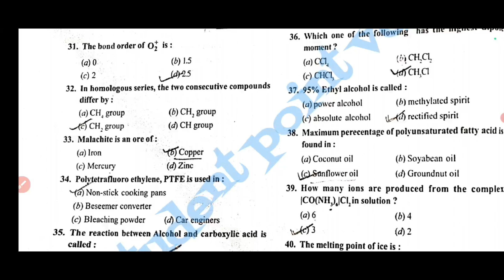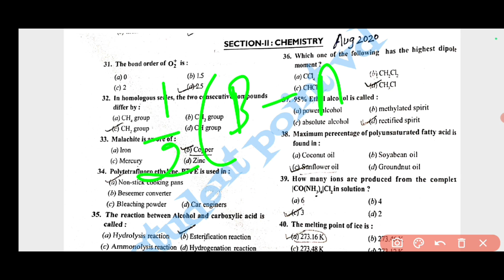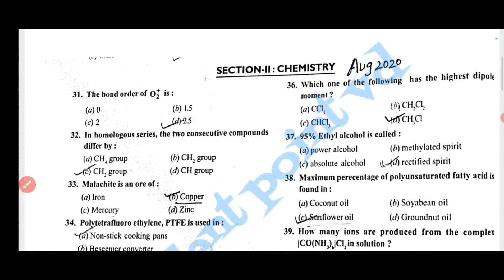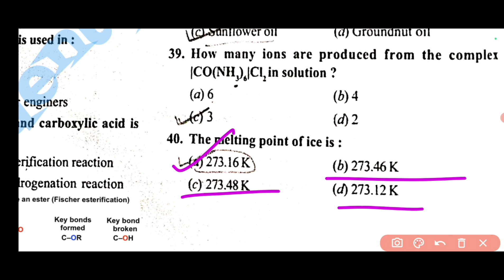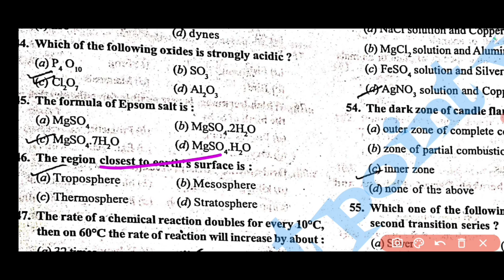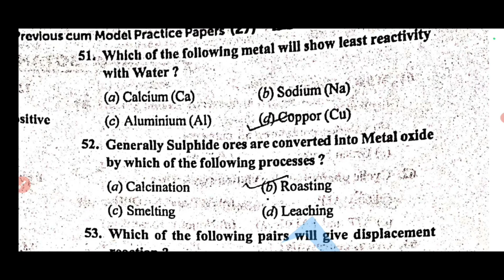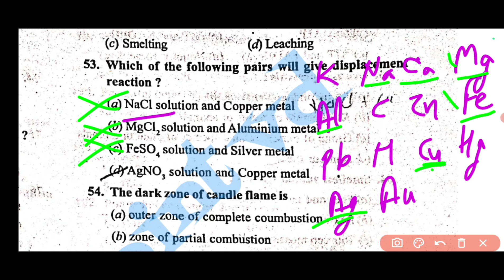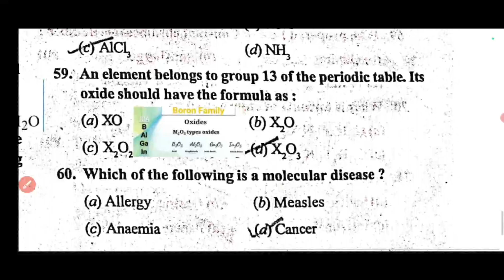📚Hp tet |medical||2020 june, previous year question 📄| fully solved|| chemistry section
Unlock the secrets to success in the HP TET Medical exam with our comprehensive video! Dive into the fully solved chemistry section of the previous year's questions, providing you with a strategic approach to ace your upcoming HPTET. Boost your preparation and gain confidence by reviewing each question in detail. Don't miss out on this invaluable resource to excel in the chemistry section of the HP TET Medical exam.